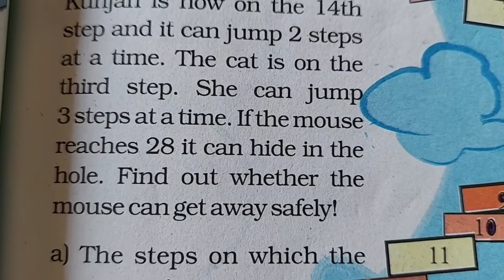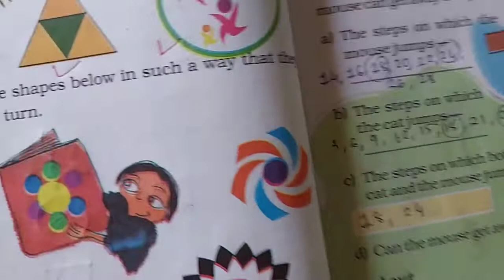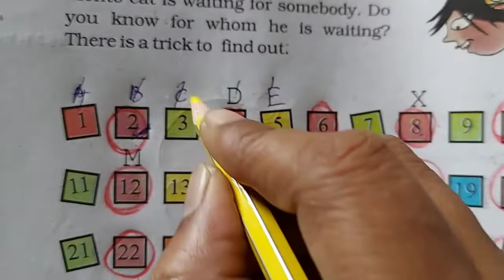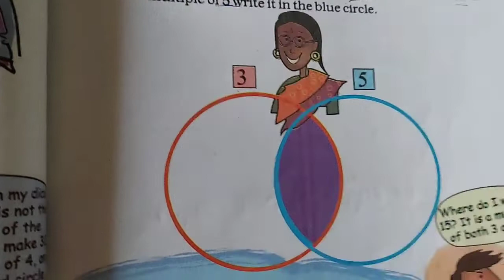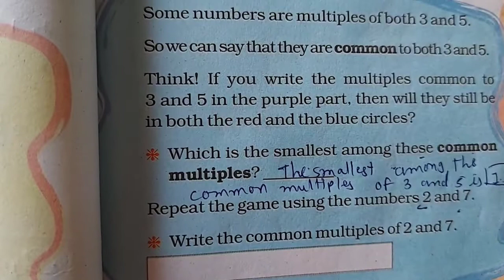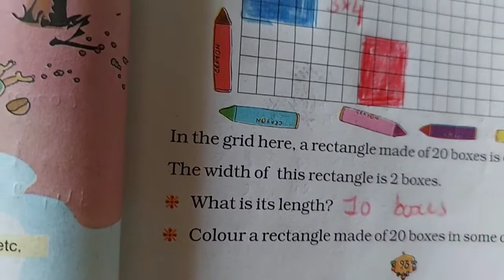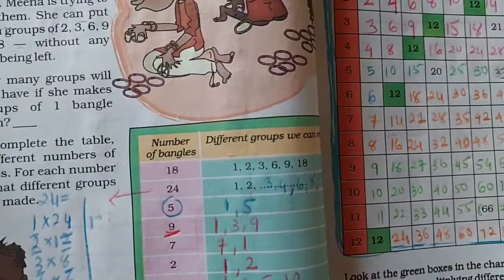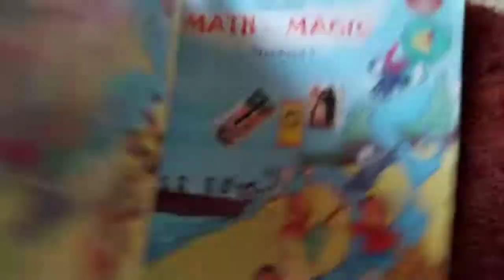Std 5,,chap 6,,,Math Magic